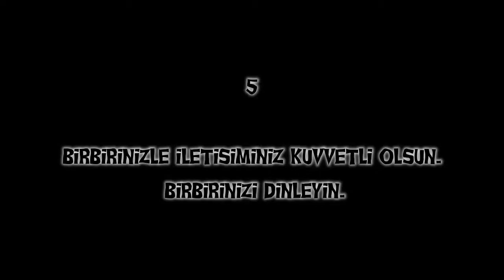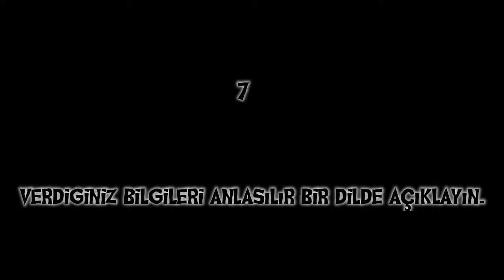Dark Souls II - Co-Op Rehberi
Videonun içeriğinin ciddi olmadığını belirtmeme gerek var mı?